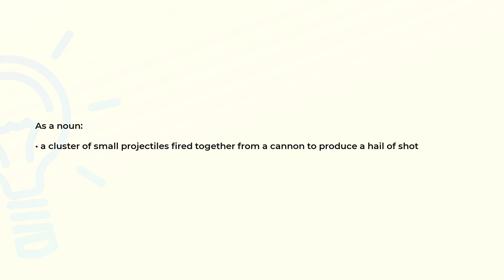What is the meaning of the word GRAPESHOT?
Definition and spelling of the word GRAPESHOT.

(00:00) Intro
(00:07) As a noun
(00:18) Spelling

As a noun (00:07):
• a cluster of small projectiles fired together from a cannon to produce a hail of shot